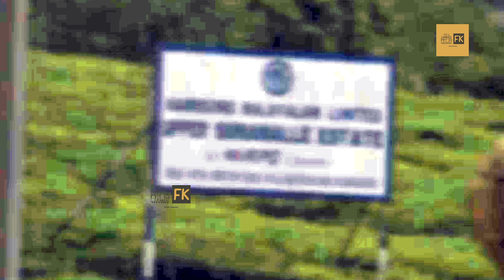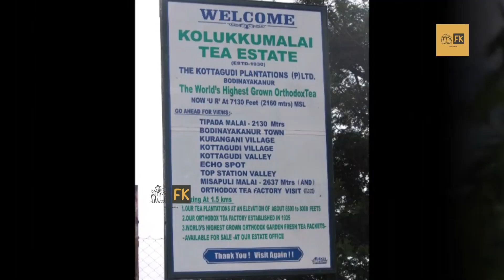Kolukkumalai Dairy. മഞ്ഞിന്‍ മനോഹര ഭൂമിയായ കൊളുക്കുമലയിലെ വിശേഷങ്ങള്‍ കാണാം.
Kolukkumalai is the highest Tea Plantation in the world situated near suryanelli Munnar.

For more views and share...

Our channel on

family kampany is our newly launched YouTube channel. The purpose of this channel is to bring you places where a family can travel together. We show you what arrangements have been made for you, how to get there, what to do, and how much it will cost. You can also watch shorts and videos about elephants, festivals, events and food.

ഞങ്ങളുടെ പുതുതായി ആരംഭിച്ച യൂടുബ് ചാനലാണ് ഫാമിലി കമ്പനി. ഒരു കുടുംബത്തിന് ഒരുമിച്ച് യാത്ര ചെയ്യാന്‍ കഴിയുന്ന സ്ഥലങ്ങള്‍ നിങ്ങളുടെ മുന്നില്‍ എത്തിക്കുക എന്നതാണ് ഈ ചാനലിന്റെ ഉദ്ദേശം. അവിടെ നിങ്ങള്‍ക്കായി എന്തെല്ലാം ക്രമീകരണങ്ങള്‍ ചെയ്തിട്ടുണ്ട്, എങ്ങനെ അവിടെയെത്താം, എന്തുചെയ്യണം, അതിന് എത്ര ചിലവ് വരുമെന്ന് ഞങ്ങള്‍ കാണിക്കുന്നു. ഇത്കൂടാതെ യുട്യൂബ് ഷോര്‍ട്ട്‌സും ആഘോഷങ്ങളും ആനകളുടെ ഉള്‍പ്പടെ വീഡിയോകള്‍ ഞങ്ങള്‍ കാണിക്കുന്നുണ്ട്.